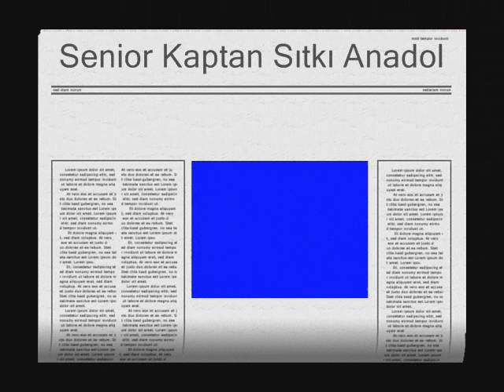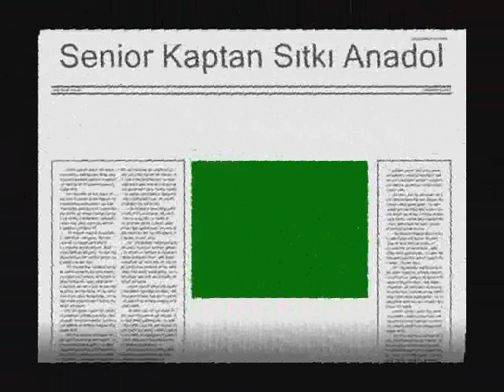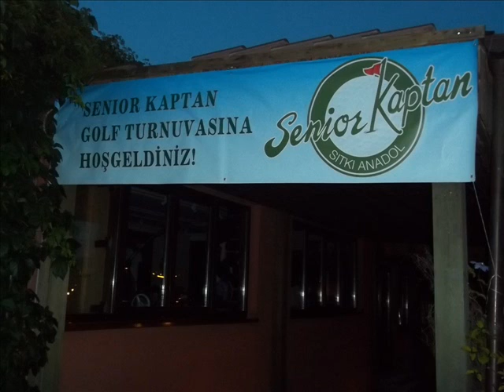Senior Golf Turnuvasın'da Lokma İkramı 2012 Slayt 1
LOKMAYI DÖKTÜREN : Sn. SITKI ANADOL

LOKMA DÖKÜLEN MEKAN :
İstanbul Golf Kulübü
Levent-Beşiktaş- İstanbul

TÜM DUALAR VE TEŞEKKÜRLER
SN: SITKI ANADOL'A GİTSİN

LOKMAYI DÖKEN :LOKMACI BABA

DÜNYANIN EN ÜNLÜ  TÜRK  LOKMACISI

Lokmacı Baba & Niyazi Dumlu

SEVİNÇTE VE TASADA
Kına Gecelerinde,Evinizde, İşlerinizde Camilerde Cemevlerinde, Mevlitlerde,Sünnetlerde, Düğünlerde Kermeslerde, Açılışlarda, Kutlamalarda, Fuarlarda, Festivallerde, Kısacası Sevinçte Tasada Özel Günlerinizde Ve Hayır Yapmayı Düşündüğünüz Her yerde Her Boyda Sıcak Lokma Tatlısı Üretilir.

Çok Seçenek, Çok Çeşit.
Sevinçte Ve Tasada
Lokma’da Düşerse Başın Dara
Hemen LOKMACI BABA’ YI ARA

Niyazi DUMLU ( Lokmacı Baba )
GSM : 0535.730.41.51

Bahçelievler /  İstanbul /  Türkiye